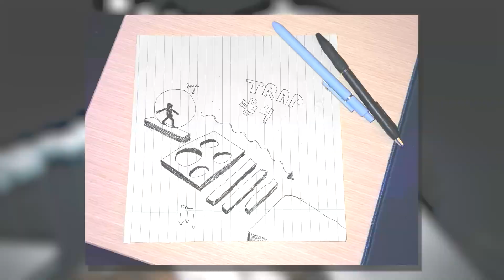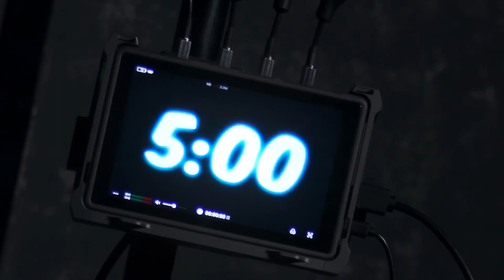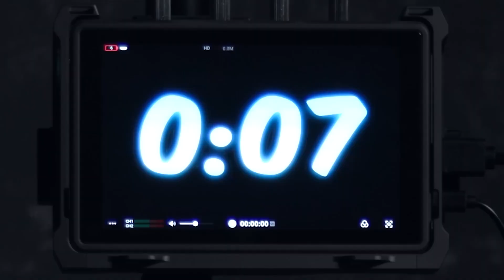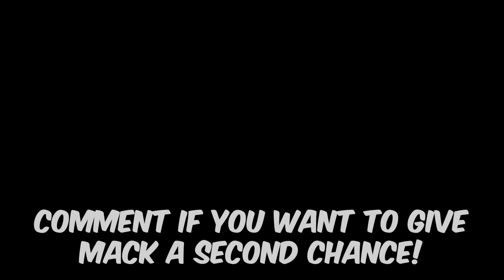World's Most Dangerous Trap! Mr Beast